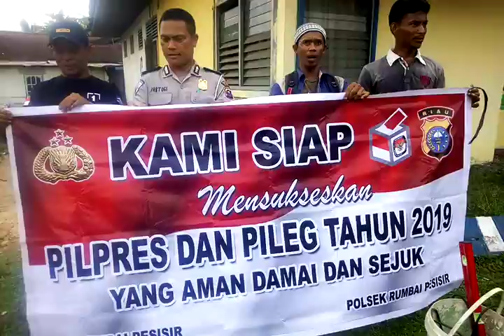Deklarasi Pilpres dan Pileg tahun 2019 yang aman, damai dan sejuk di wilayah Kota Pekanbaru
Deklarasi Pilpres dan Pileg tahun 2019 yang aman, damai dan sejuk di wilayah Kota Pekanbaru oleh  Tokoh Pemuda Jl. Sembilang Rumpes  Pekanbaru